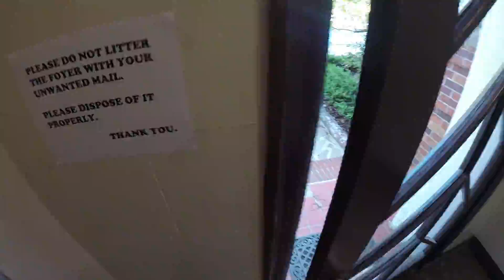Ride a Bike Boston!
Music from EBASS and interesting facts about the advantages of biking. Brookline to Fenway. Shot with a gopro 5. Fall 2016